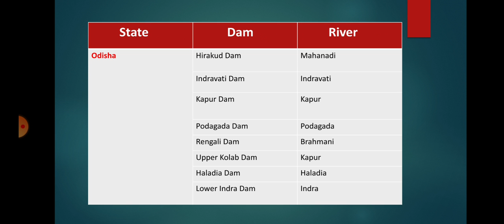Important Dams of India (Part-3) | Defence | Railways |SSC etc. | Exams Preparation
Important Dams of India (Part-3) for all Competitive exams

keep learning.  keep growing
Jai Hind...